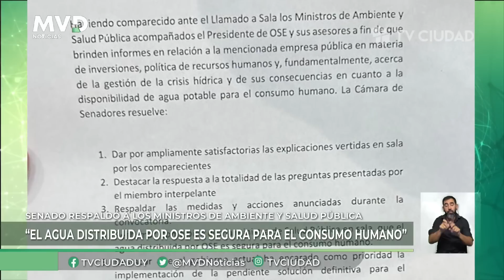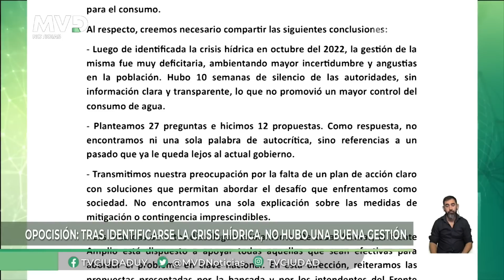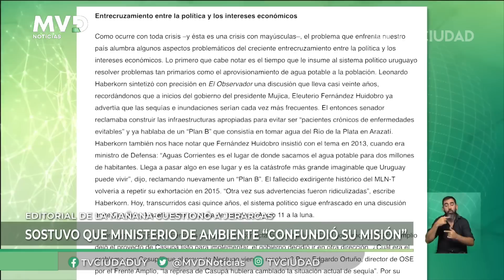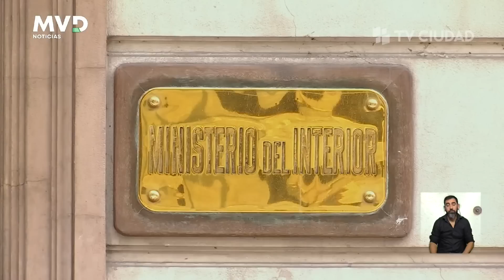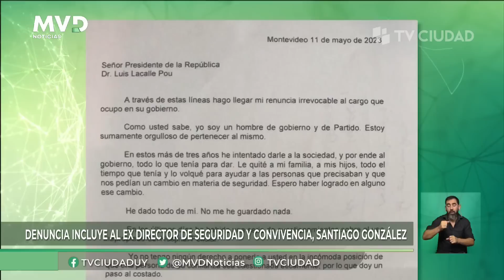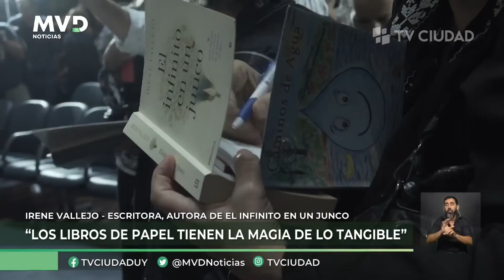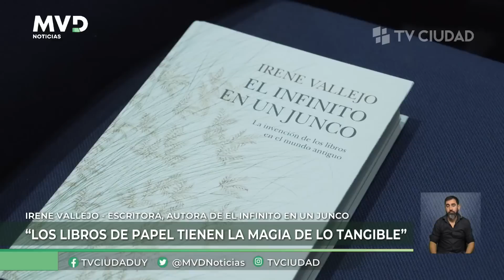MVD Noticias Primera Edición 18/05/2023